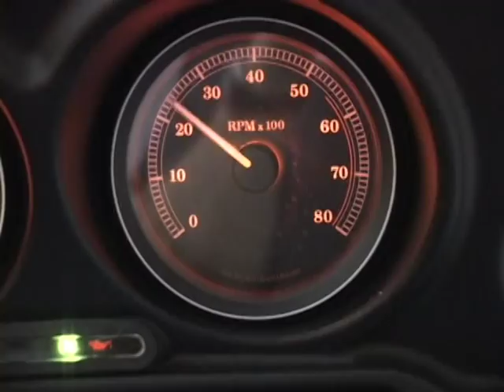Crashrocket-Throttle Down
Crashrocket video